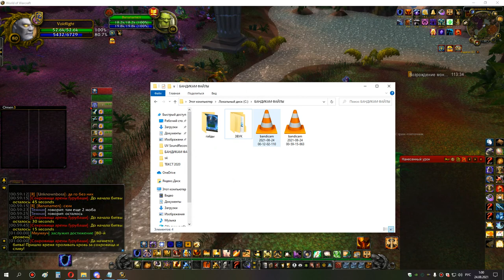2я часть ульда 10 ппал ретрик 23 08 21